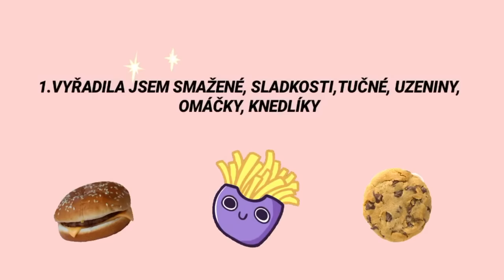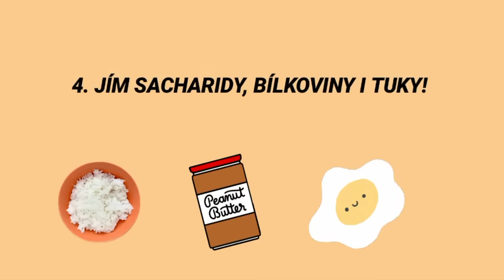10 PRAVIDEL, DÍKY KTERÝM SE MI PODAŘILO ZHUBNOUT 25 KG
❤️ VÍCE INFORMACÍ TADY

► NEJČASTĚJŠÍ DOTAZY

• Kolik ti je let? - 27
• Co máš za mobil? – Samsung Galaxy S10